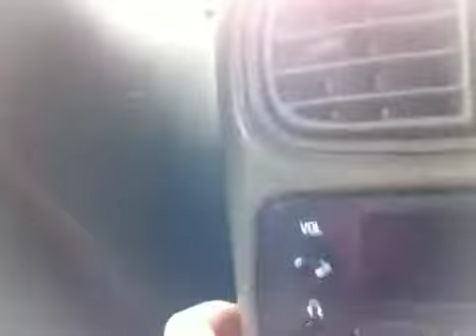💀My 🚗 trip to Evansville zoo. 💀